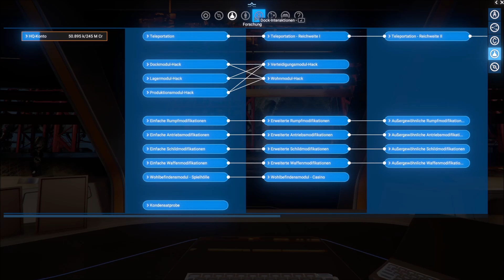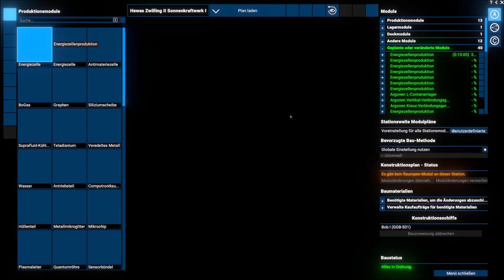Tagebuch: X4 Foundations - #724 - "Ein unerwartetes Comeback"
(Version 7.10 mit "Split Vendetta DLC", "Wiege der Menschheit DLC", "Gezeiten der Habgier DLC", "Kingdom End DLC" und "Timelines DLC")